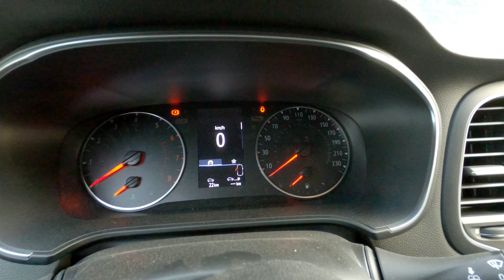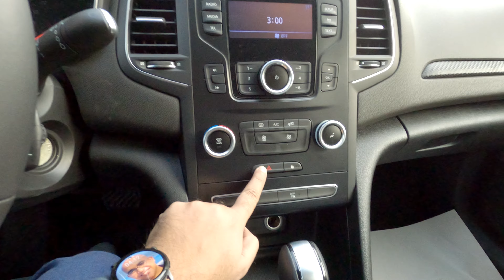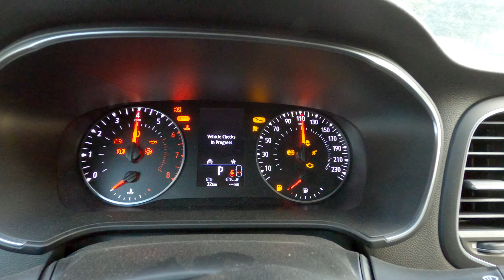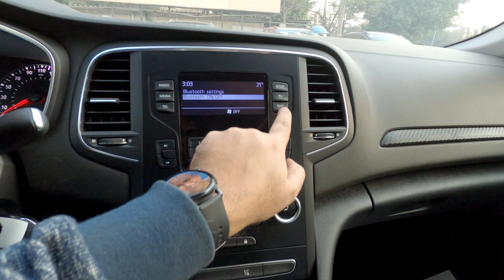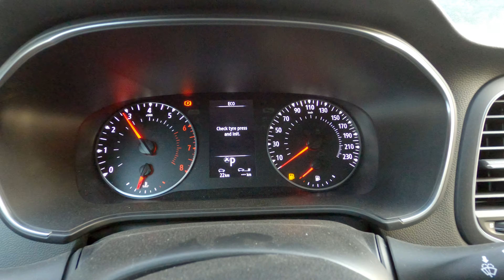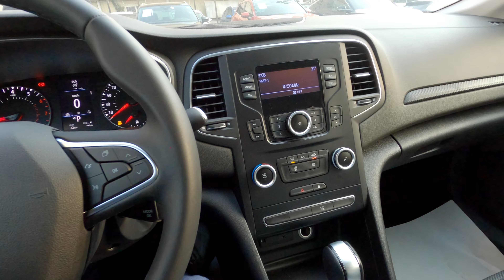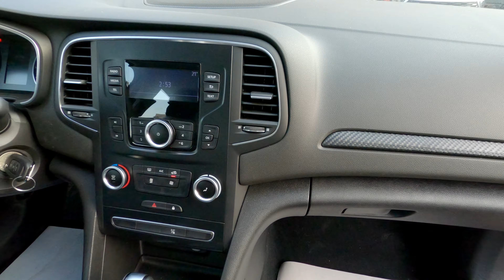استعراض مواصفات رينو ميجان 2023 الفئه الاولى لون نبيتي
2023 Renault Megane Vision, Atacama Red interior review
استعراض مواصفات رينو ميجان 2023 الفئه الاولى "فيجن" من الداخل
Sound by 2023 Renault Megane Vision - Interior & Exterior WalkAround

00:00 المفتاح
00:29 الكرسي
00:53 الخامات الداخليه
01:51 استعراض داخلي
02:07 باب السياره
02:24 تشغيل السياره
02:42 النظام الصوتي
03:20 التكييف
03:53 ناقل الحركه
04:15 عدادات السرعه
04:44 سقف السياره
05:05 تابلوه السياره
05:16 استعراض خارجي
06:07 التابلوه من الخارج
06:55 استعراض خارجي
07:15 الشنطه

* رأيي الشخصي:
- التصميم الخارجي والداخلي مبهر ومميز جدا
- المقاعد من القماش بتحكم يدي ذات تصميم مميز جدا وتدعم الظهر والساقين بشكل ممتاز
- تصميم التابلوه يجمع مابين الجمال والعاملية كالعادة من رينو
- النظام الترفيهي بيسط وسهل الاستخدام والازرار مرتبه بشكل متناسق مع تصميم التابلوه وكذلك ازرار التكييف
- رغم انها الفئة الاولى الا ان مواصفات الامان بها كامله

* هذه السيارة اراها قيمة مقابل سعر جيدة جدا بفضل التصميم الجميل الملفت للانظار مع الاضاءة الليد الامامية وجودة الصناعة الممتازة ومواصفات الامان بالنسبة للسعر

المواصفات الفنية:
فرامل مانعة للانغلاق ABS
توزيع الكتروني لقوة الفرامل EBD
برنامج التوازن الالكتروني ESP
برنامج تدعيم الفرامل EBA
نظام مساعدة صعود المرتفعات
وسائد هوائية جانبية للركاب
وسائد هوائية ستائرية
قفل مركزي للابواب (سنترلوك)
نظام ISOFIX لتثبيت مقاعد الأطفال
مراقبة ضغط الهواء في الإطارات
باور ستيرنج حساس للسرعة
عجلة قيادة متعددة الوظائف
نظام ECO لتوفير استهلاك الوقود
كمبيوتر رحلات
شاشة عدادات ديجيتال 4.2 بوصه
مثبت للسرعة
محدد للسرعة
راديو FM/AM ومشغل MP3
مخرج AUX
مخرجان USB
بلوتوث
مصابيح ضباب أمامية LED
مصابيح ضباب خلفية
مرايا الرؤية الجانبية يمكن ضبطها كهربائياً
تسخين بمرايا الرؤية الجانبية
اشارات بالمرايات الجانبية
مصابيح أمامية هالوجين
حليات كروم حول الزجاج الجانبي للسيارة
زجاج كهربائى أوتوماتيكي للأبواب الأمامية و الخلفية
مسند يد امامي
عجلة قيادة متحركة في أربع اتجاهات
مقاعد خلفية يمكن طيها 40/60
لون احمر Atacama Red

مواصفات المحرك:
سعة المحرك: 1600 سي سي
قوة المحرك: 115 حصان على 5500 لفة/الدقيقة
العزم: 156 نيوتن.متر على 4000 لفة/الدقيقة
التسارع من 0-100 كام/الساعة: 11.8  ثانية
السرعة القصوى: 180 كلم/الساعة